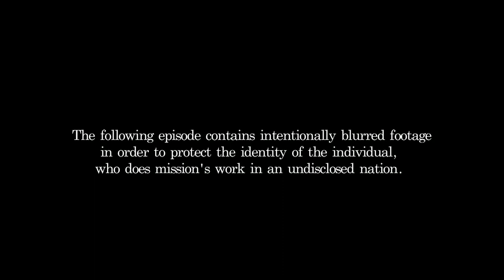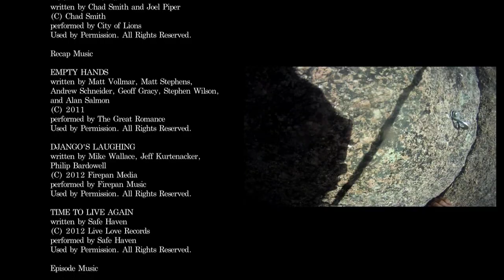The 40/40: A Hero's Journey [Episode 6: Clamshell And Trad Climbing]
SROM is a premier Christian outdoor leadership education and wilderness adventure ministry. Our programming activities include backpacking, rock climbing, mountaineering, back country cooking, alpine and back country living, orienteering, and community building. SROM programming occurs in the heart of the Rocky Mountains and desert southwest with courses and trips conducted in Wyoming, Colorado, and Arizona in locations such as Rocky Mountain National Park, Wind River Wilderness, and Grand Canyon National Park. SROM is the only wilderness ministry accredited by the Association for Experiential Education.